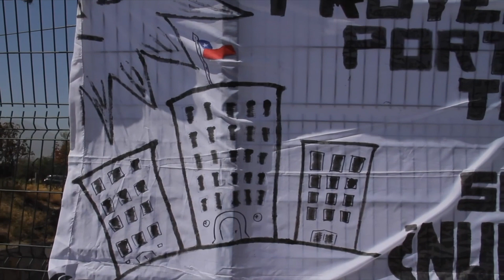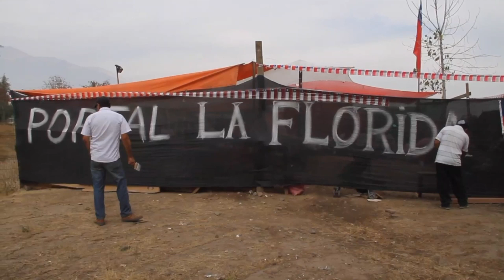Trailer. La casa prometida.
Una producción de Cordones Audiovisuales.
Dirección, producción, fotografía, Renato Dennis.
Montaje, Macarena Ortíz.
Música, Awuitaperra, Subverso.